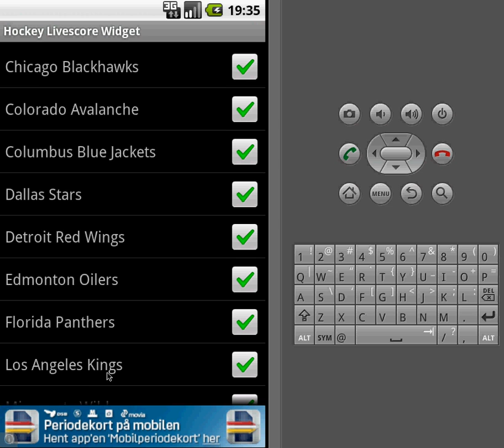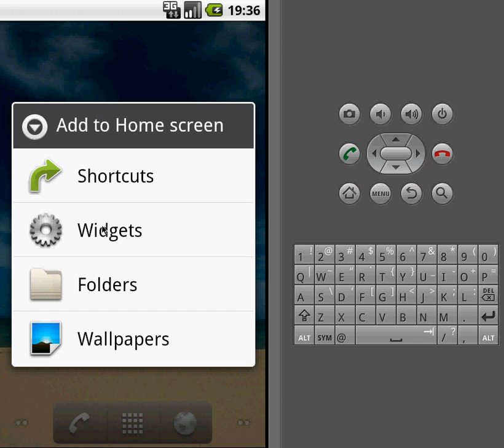Hockey Livescore Widget User Guide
Follow ice hockey live scores on widget real-time from your favorite hockey teams. This app contains 5 widgets for your home screen providing fast and easy access to live score hockey results. You choose which teams to be followed and the app will give you results and match statistics. Easy and simple livescore app, where you do not see match results from teams not in your interest.

5 WIDGETS IN DIFFERENT SIZES
For easier access to the match result this app contains widgets in the sizes 4x4, 4x3, 4x2, 4x1 and one 4x4 for tablets. Touch / click on the match in the widget and a message with the quarters will appear. In the setting you can choose no background to have it fully transparent.

SELECT YOUR FAVORITE TEAMS AND LEAGUES
You decide yourself which teams to follow with this ice hockey livescore app. In the menu you add and remove teams and leagues in your interest. By default no teams are selected. The app is preinstalled with teams from all over the world. If your favorite team is not on the list you can import it right ahead.

FEATURES
- Live hockey scores from leagues, cup competitions and championships worldwide
- 5 Widgets in the sizes 4x4, 4x3, 4x2, 4x1 and one 4x4 for tablets
- Select your favorite teams / leagues and only follow teams / leagues in your interest
- Match stats from each quarter.
- Fast and easy delivery of hockey live scores and results
- New teams, leagues and competitions can easily be imported in the app
- Transparent widget background or no background
- Share on Facebook, Twitter, Skype and so on

COUNTRIES, LEAGUES COMPETITIONS AND TEAMS SUPPORTED
NHL
International World Cup U-20 Final stages
Russia KHL, VHL
Sweden Elitserien, Allsvenskan
Finland SM-Liiga, Mestis
Czech Republic Extraliga, 1. liga
Slovakia ST Extraliga, 1. Liga
Germany DEL, 2. Bundesliga
Switzerland NLA, NLB
Austria EBEL, Inter-National-League
Norway Get Ligaen, 1. Division
Denmark AL-Bank League
France Ligue Magnus
Italy Serie A
Poland PHL
Belarus Extraliga
Canada
Russia
Sweden
US / USA
Philadelphia Flyers
Pittsburgh Penguins
Boston Bruins
Buffalo Sabres
Montreal Canadiens
Ottawa Senators
Toronto Maple Leafs
Carolina Hurricanes
Florida Panthers
Tampa Bay Lightning
Washington Capitals
Winnipeg Jets
Chicago Blackhawks
Nashville Predators
St. Louis Blues
Calgary Flames
Colorado Avalanche
Edmonton Oilers
Minnesota Wild
Vancouver Canucks
Anaheim Ducks
Dallas Stars
Los Angeles Kings
Phoenix Coyotes
San Jose Sharks
Salavat Ulaev UFA
UHC Dynamo
Lokomotiv Yaroslavl
Dinamo Minsk
Atlant
Severstal Cherepovec
HC Torpedo
Vityaz
CSKA Moscow
Avtomobilist Yekaterinburg
Ak Bars Kazan
SKA St. Petersburg
Spartak Moscow
Donbass Donetsk
Slovan
Traktor
Lev Praha
Metallurg Magnitogorsk
Rubin Tyumen
Dyzel Penza
Sputnik Nyzhnui Tahil
Buran Voronezh
Yuzhnyi Ural Orsk
Ryazan
Zauralye Kurhan
Kristall Saratov
Chelmet Chelyabinsk
HK Sarov
Molot Perm
Kaztsink-Torpedo Ust-Kamenogorsk
Toross Neftekamsk
Ermat Angarsk
Izhstal Izhevsk
Sokol Krasnoyarsk
Saryarka Karaganda
Dynamo Balashikha
Kuban Krasnodar
Aryada-Akpars Volzhsk
Titan Klin
Neftyanik Almetyevsk
VMF St Petersburg
Lada Togliatti
Amur Khabarovsk
Yugra Khanty Mansyisk
Sibir Novosibirsk
Barys Astana
Metallurg Novokuznetsk
Avangard Omsk
THK Tver
Lokomotiv Yaroslavl 2
Neftehimik Niznekamsk
Dinamo Riga
Yunost Minsk
Farjestad
Vaxjo
Linkoping
Skellefteå
Brynas
HV 71
Timrå
MoDo
V.Frolunda
Luleå
Troja/Ljungby
Almtuna
Djurgardens
Orebro
Leksands
Vasteras
Oskarshamn
Karlskrona HK
Sodertälje
Tingsryds
Mora
Asploven
Rogle
AIK
Bofors
Malmo
Assat
Karpat
HPK
JYP
Tappara
SaiPa
TPS
Ilves
Jokerit
Blues
KalPa
Lukko
Pelicans
HIFK
Jukurit
Hokki
LeKi
K-Vantaa
Jokipojat
Sport
KooKoo
Peliitat
HC Keski-Uusimaa
JYP-Akatemia
SaPKo
TuTo
Trinec
Slavia
Kladno
Litvinov
Chomutov
Vitkovice
Mountfield
Karlovy Vary
Zlin
Plzen
Liberec
Kometa
Sparta
Pardubice
Rebel
IHC KOMTERM Pisek
Benatky nad Jizerou
Horacka Slavia
Kadan
Dukla Jihlava